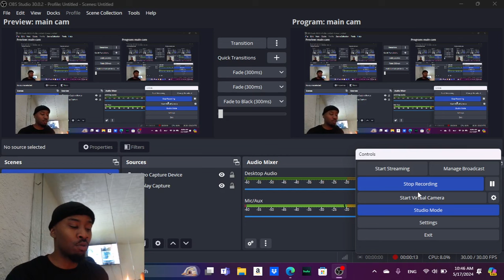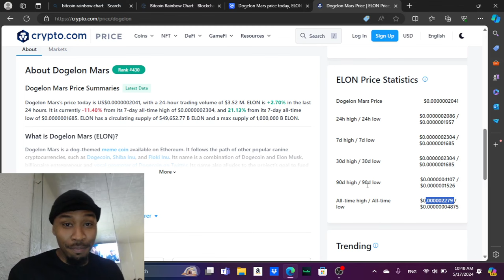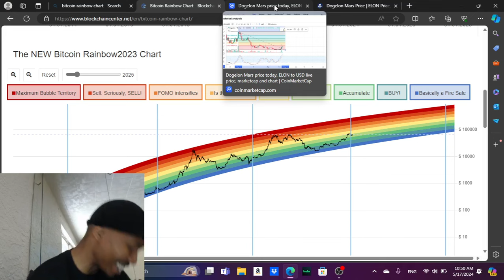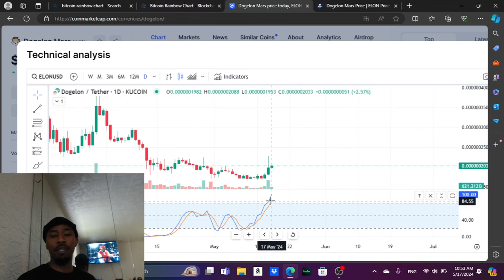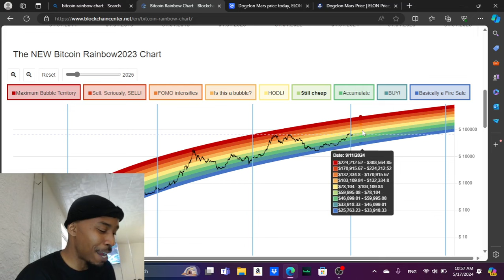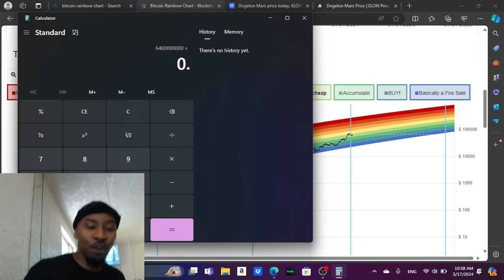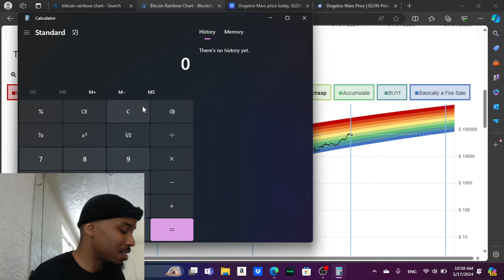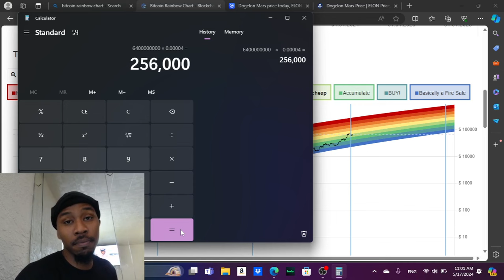Dogelon Mars; $Elon 100x on the way HANDS DOWN